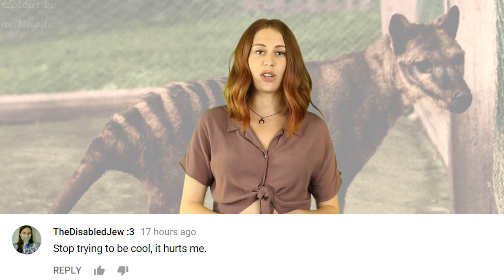Mystery of Tasmanian Tiger Extinction SOLVED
The mystery of the Tasmanian tigers extinction has finally been solved. Climate change was the main cause of the extinction.